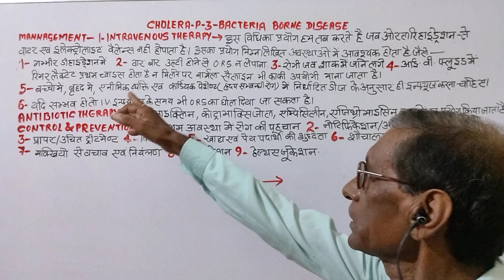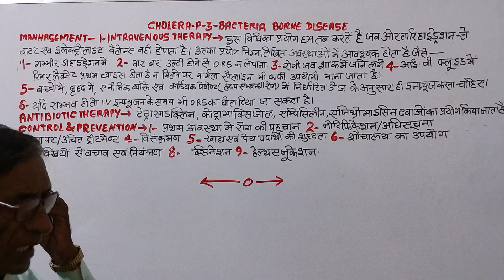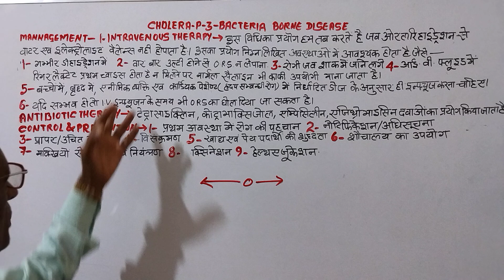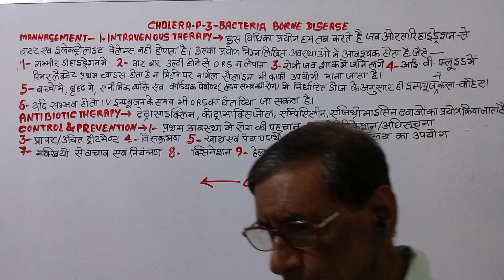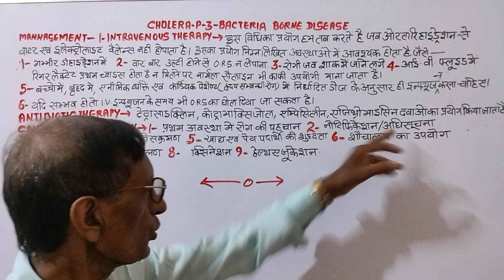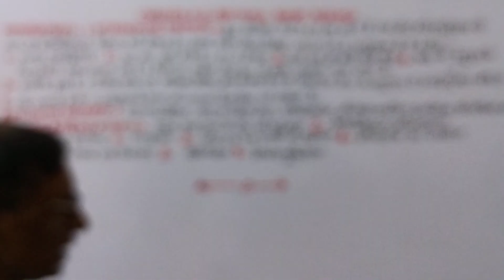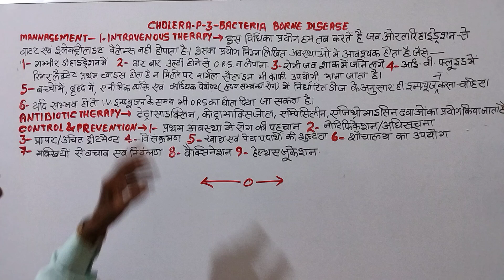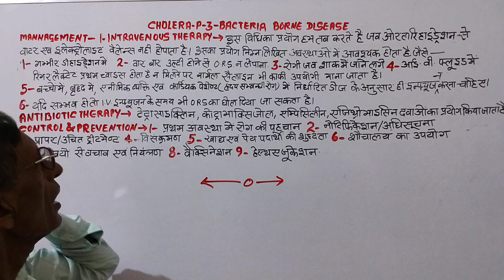CHOLERA(P-3) M S N/हिन्दी# VIRAL# MEDICAL ACADEMIC//MEDICAL PREPARATION